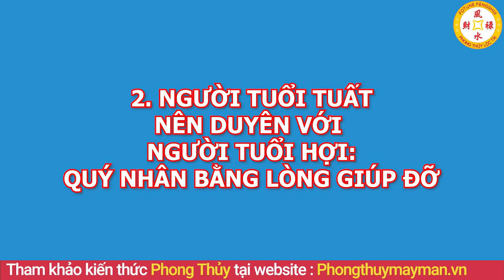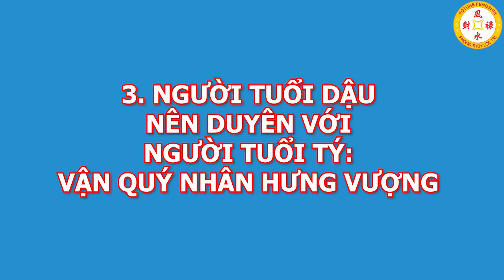9 Cặp Con Giáp Cứ Lấy Nhau Trước Sau Gì Cũng Trúng Lớn Đổi Đời GIÀU SANG PHÚ QUÝ Cả Làng Thèm Khát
01. Linh phù giải hạn
02. Hồ lô hóa giải Ngũ Hoàng
03. Mai Hoa Phú Quý
04. Gương bát quái tinh cầu
05. Kim bài thái tuế 2023
06. Vòng tam hợp Dần Ngọ Tuất
07. Vòng tam hợp Thân Tý Thìn
08. Vòng tam hợp Hợi Mão Mùi
09. Vòng Tam Hợp Tỵ Dậu Sửu
10. Bát bảo tâm kinh
11. Minh Quang pháp bảo cầu
12. Minh Quang pháp bảo lục giác
13. Tỳ Hưu Lộc Tài (Đồng)
14. Tỳ Hưu Khai Vận ( Bạch Ngọc)
15. Bách Niên Tụ Tài ( tụ tài lộc)
16. Song long ngọc ấn ( ấn thăng quan)
17. Kim bài ngũ Lộ Thần Tài
18. Hồ lô bình an ( treo xe)
19. Móc khóa văn xương
20. Ống bút văn xương gỗ đào
21. Bút văn xương gỗ đào
22. Bút văn xương gỗ đào nhỏ
23. Hoa mai kim tiền ( mạ vàng )
24. Các vật phẩm phong thủy khác 9 Cặp Con Giáp Cứ Lấy Nhau Trước Sau Gì Cũng Trúng Lớn Đổi Đời GIÀU SANG PHÚ QUÝ Cả Làng Thèm Khát